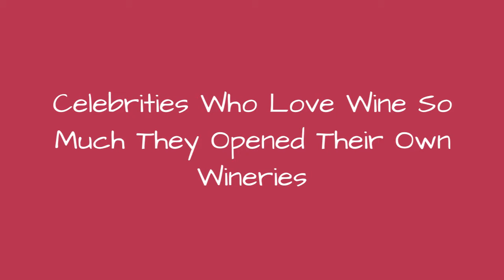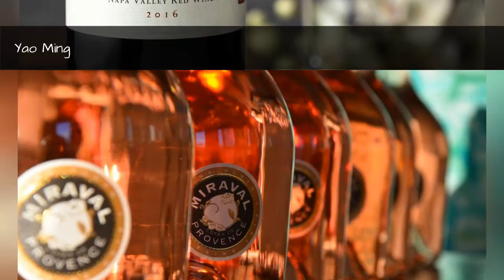Celebrities Who Love Wine So Much They Opened Their Own Wineries 👑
Most people know that famed director Francis Ford Coppola owns a vineyard in California and produces his own line of award-winning wines. But there are several other celebritywine brands that perhaps youve never even heard of. Some celebrities with their own wineries are actually involved in the entire process from grape to bottle.
Sting and his wife Trudie own a winery in Tuscany, Italy. Dave Matthews's wine has become one of the most affordably priced wines available in liquor stores nationwide. And, even though Dwayne Wade didn'thave his first taste of alcohol until the age of 28, he got into the winemaking game after he retired from the NBA.
Find out which rocker is behind the hottest ros and which A-List movie star named his wine after one of his kids.
0:00 - Intro
0:00:08 - Maynard James Keenan
0:00:18 - Dave Matthews
0:00:28 - Fergie
0:00:37 - Antonio Banderas
0:00:47 - Sting
0:00:56 - Dan Aykroyd
0:01:06 - Kurt Russell
0:01:15 - Sam Neill
0:01:24 - Jon Bon Jovi
0:01:34 - Dwayne Wade
0:01:43 - Yao Ming
0:01:52 - Brad Pitt And Angelina Jolie